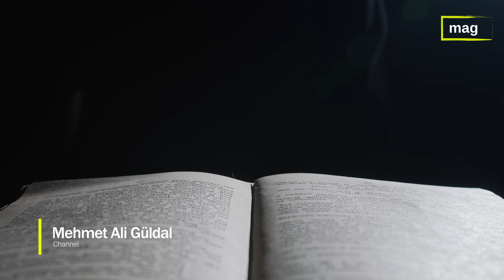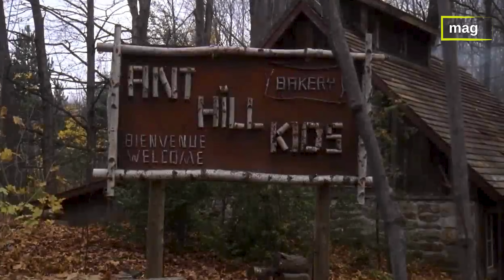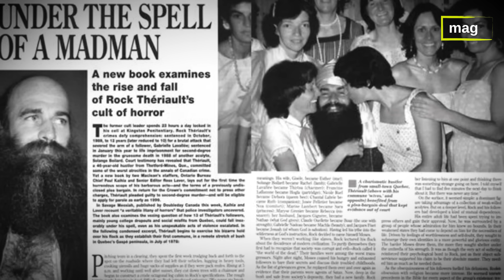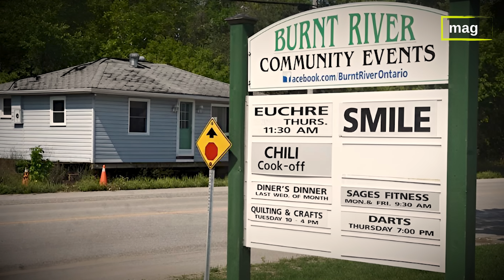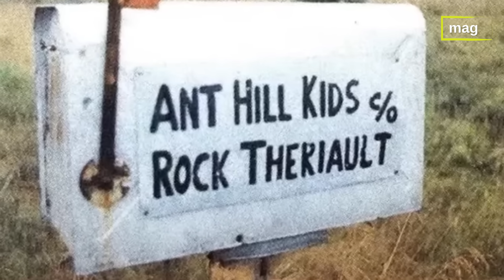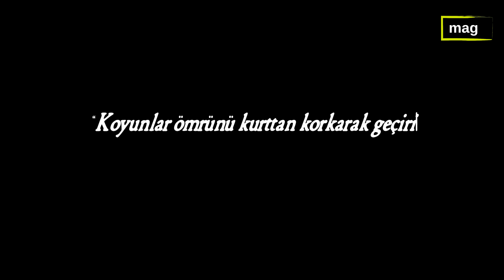Biz Burada Kıyamete Hazırlanıyoruz! - O Yeryüzündeki En Sapkın Adam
Daha Önce Böyle Bir Olay Duymadığınıza Eminim..

Roch ya da kendi deyimiyle Musa ve ona sadık müritleri ile ücra komünlerinde endişeyle dünyanın sonunu beklerken din hakkında vaazlar veriyor ve yaklaşan kıyametten kurtuluşunu yalnızca kendisinin sağlayabileceğini söylüyordu. Ancak takipçilerine sunduğu şey kurtuluştan çok uzaktı. Deliliğe düşüşü ve etrafındakilere sadistçe şiddet uygulamaya başlaması topluluğundaki herkesin hayatını dehşete sürüklenmeye başladı. Bu, And Hill Kids diğer adıyla Karınca Tepesi Çocukları Tarikatı'nın tuhaf hikayesi.

Merhaba ben Mehmet Ali Güldal,
Geçmiş, gelecek ve şimdiye dair bilinen ya da bilinmeyen konuları kendi perspektifimle yorumluyorum ve sizlere aktarıyorum.
Her hafta birbirinden farklı konularla bambaşka duygular yaşayacağınıza eminim.

Desteklerinizi ihmal etmeyin...